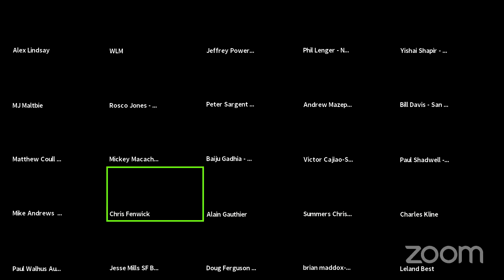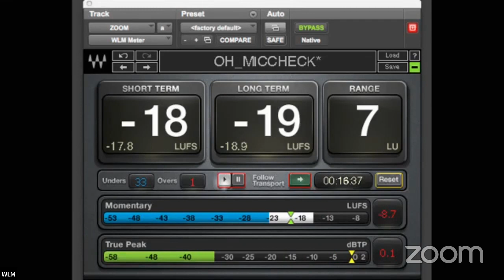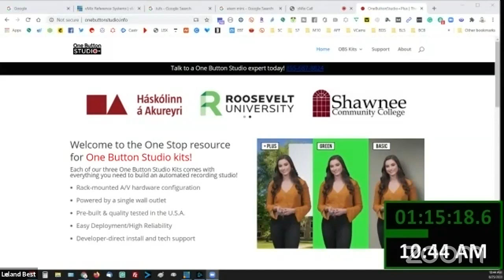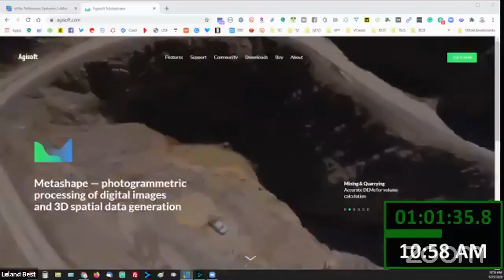Hardware Encoder, Amazon Cloudfront, Noise Assist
Welcome to Office Hours daily discussion of all things video related. Join Alex and a panel of content creators as we answer your questions:
Office Hours for June 25, 2020
00:00 - Intro
4:00 - How did yesterday go with Chris as the co-host?
6:15 - Zoom, can you get a separate view for speaker
9:07 - Hardware encoder with RTMP/SRT/H.264/H.265
19:45 - iPhone HDMI out doesn't not work on ATEM. How to fix
21:08 - Quick fix for eyeglass reflection on Teleprompter
22:20 - Is there an open source cloud vision mixer
23:06 - How is the audio meter (Waves) we use calibrated
28:32 - Anyone set up a ATEM Mini in a vMix call as participant
31:26 - Best way to playback pre-recorded video through Zoom without stutter
35:27 - Anyone configured a High-spec DIY vMix PC
36:35 - How should I spend my money to build a small stage for students
45:25 - Pros and Cons of using Amazon Cloudfront service
48:00 - Is there a multitrack video recorder
50:10 - How about a 2nd hour on integrating Zoom into vMix
50:47 - Networking permissions on Macbook Pro for streaming at a school
52:15 - When picking remote control solution, do you use web browser or native apps?
53:19 - Using Sound Devices noise assist in the field
58:07 - Metashape difficulty, and advise

Second Hour: 8-9am - Prepping Your Panel: Join Carl Guess as he discusses why prepping a panel is good for the client as well as the production team and an overview of how he gets panelists and coaches ready.
9am-10am - MimoLive tips: Oliver Breidenbach will be showing us tips and tricks in MimoLive This part of the conversation will be posted at a later date. Watch this channel for more information.

This is a multi-hour event, with the first hour streamed. You can join the conversation as a panelist or attendee to get the deep-dive information you desire.